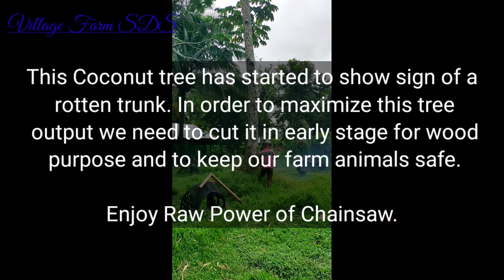Like a Boss 65 yrs old using Chainsaw like its part of his Body | Farm | Coconut Tree